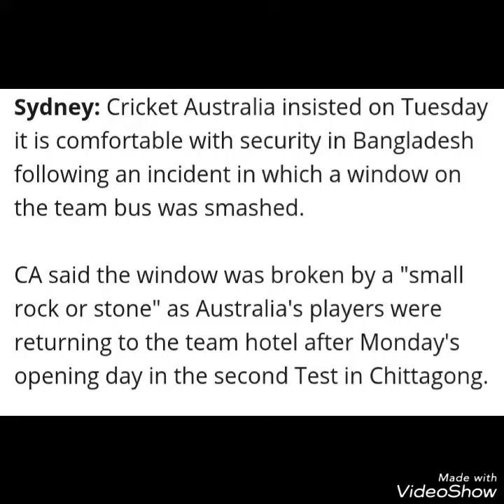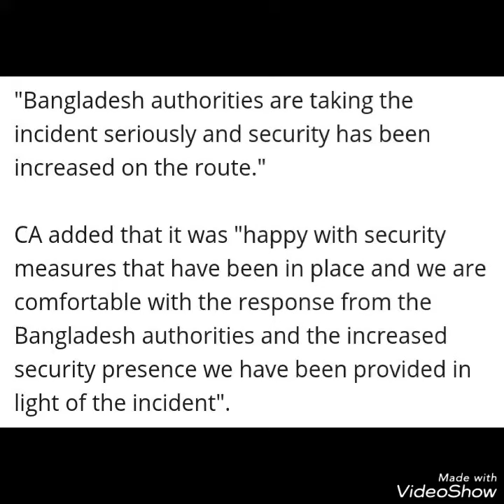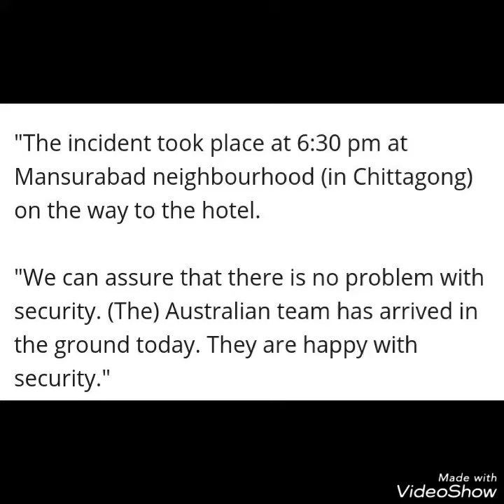Australian Team Bus Attacked in Bangladesh; Hit by Stone . Stone Attack 2017